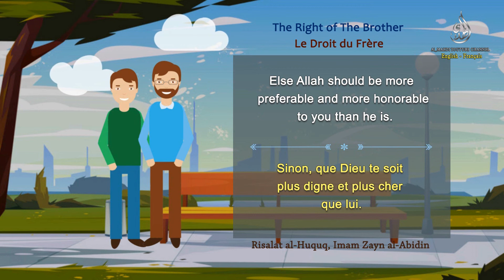The Right of The Brother / Le Droit du Frère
EN: Treatise On Rights
FR: Épitre sur les Droits en Islams